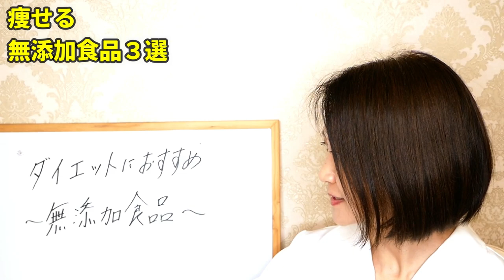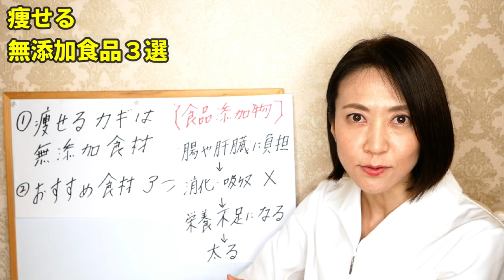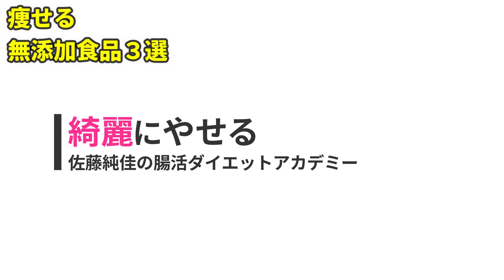【イオン】痩せる!!無添加商品おすすめ３選!!｜購入品｜調味料｜TOPVALU